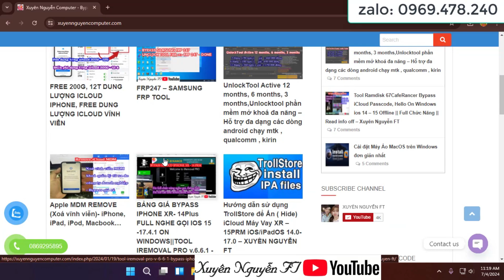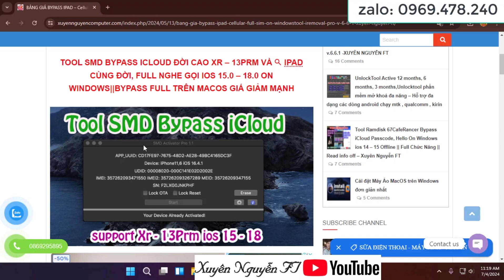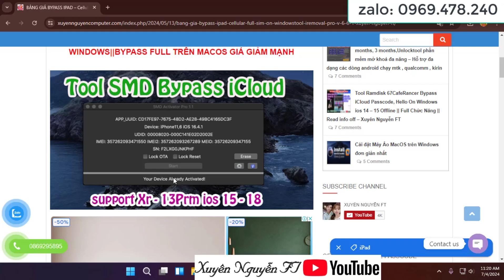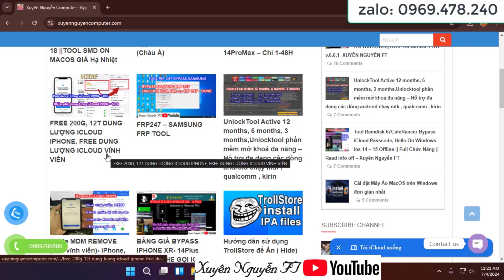Tool bypass iCloud SMD support ip Xr tới 13Prm || Giá hạ nhiệt trên Macos - Xuyên Nguyễn Ft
JB IOS 15 -16 FREE - WinRa1n1.1 - BYPASS FULL NGHE GỌI TOOL IKEY - XUYÊN NGUYỄN FT
TOOL JB ios 15-16 On WINDOWS, BYPASS HELLO SCREEN || Jaibreak iPhone - XUYÊN NGUYỄN FT

Bypass iCloud iPhone On Windows Không cần đổi seri, Fix thông báo máy bypass Hello - Xuyên Nguyễn FT
[New Update] Bypass iCloud iPhone Không Cần Đổi Seri iP6s - IpX|| Ios 14 - 16|| Xuyên Nguyễn FT
Tool Ramdisk 67cafeRancer Bypass iCloud iPhone 6g -X hỗ trợ ios 11  - 16 || Tool Online and OffLine -  Xuyên Nguyễn Ft
[NEW UPDATE] - Bypass iCloud iPhone ios 12- 16 Support 6S - X || Bypass Passcode + Hello Screen - XN
Bypass iCloud iPhone 7+ ios 15.7 || New Update 8-X ios 16.xx Passcode + Hello - XUYÊN NGUYỄN FT
Check ios ramdisk On windows || Bypass icloud iPhone ios 12 -16 Full Chức Năng - Xuyên Nguyễn Ft
Bypass iCloud iPad gen 5 ios 15 - 16 Full Thông Báo Bản Wifi - Support 5s - X || XUYÊN NGUYỄN FT
[New Update] Ramdisk On Win Offline|| Bypass ramdisk ip 6/6P No jaibreak|| Bypass Hello + Pascode - Xuyên Nguyễn
Bypass iPad pro 10.5  on Windows - Bypass Chơi Game || Bypass Hello + Passcode - XUYÊN NGUYỄN FT
Bypass hello + Passcode ios 14 -16 On Windows || Tool Tự đổi seri || Update Seri Bypass Mới - XUYÊN
Cập Nhập Ramdisk Hỗ Trợ ios 16 cho 8/8+ ||Bypass hello có thông báo cho ipad bản wifi - XUYÊN NGUYỄN
Tool Đổi Seri Bypas Chơi Game On Windows || Bypass Chơi Game Máy hello ios 14-15 support 6s - X|| XN
[New] Bypass Online Passcode và Hello ios 14 - 15 On Windows không cần ra1nUsb || XUYÊN NGUYỄN FT
Ramdisk Bypass passcode ios 14 -15 online trên windows || Full quy trình bypass - XUYÊN NGUYỄN FT
Update Ramdisk Full Ipad || Bypass online iphone 7-X trên windows không cần cable dcsd- XUYÊN NGUYỄN

Bypass hello screen + passcode online ios 15 (6s -X)  || On macbook or windows || Xuyên Nguyễn FT

Tool RAMDISK PASSCODE IOS 15 không cần jailbreak iPhone 6s – X Fix Full - Xuyên Nguyễn

- Tool này có phí, chỉ bán cho thợ: ib zalo 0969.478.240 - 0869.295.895